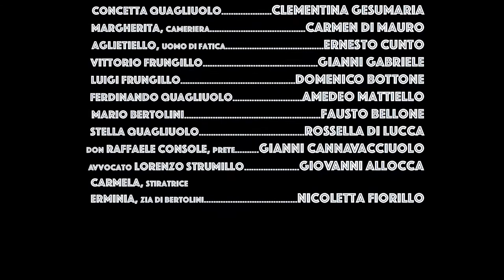TEATRO - Non ti pago (Ernesto Cunto)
TEATRO - Non ti pago
Ernesto Cunto
Giovanni Allocca